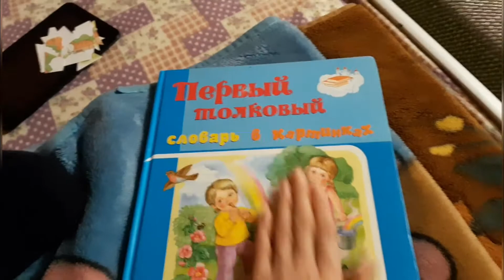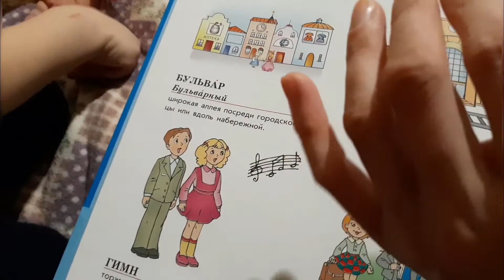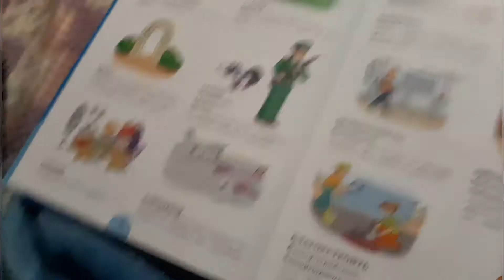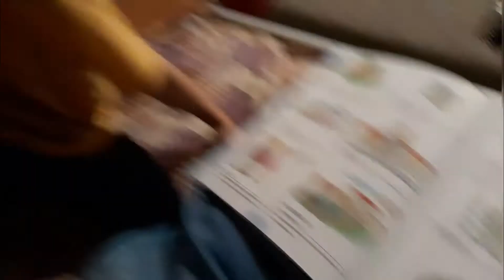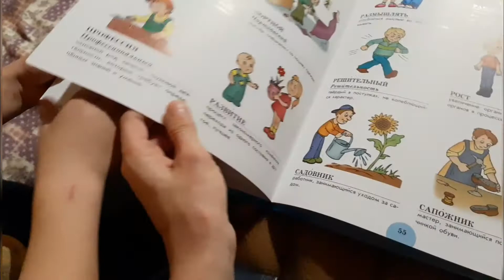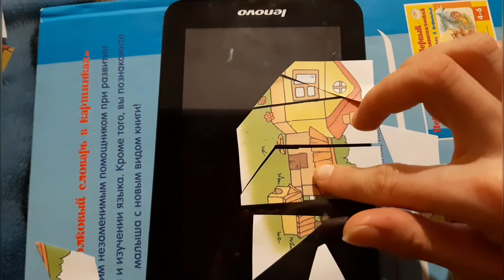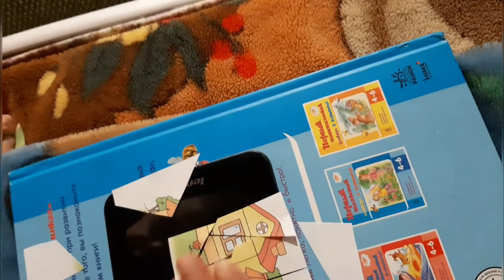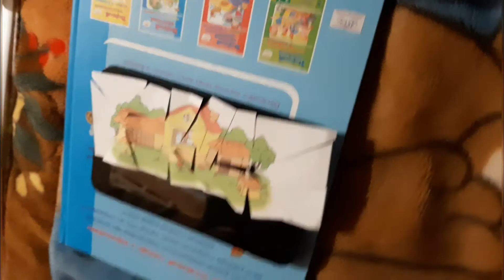Играем с толковым словарём / пополняем словарный запас / учим буквы и собираем самодельный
Идеи для развивающих занятий с детками. Обучаемся и развиваем интеллект.

Проводим время с рользой для ума )

Альтернатива комьютерным играм и гаджетам!